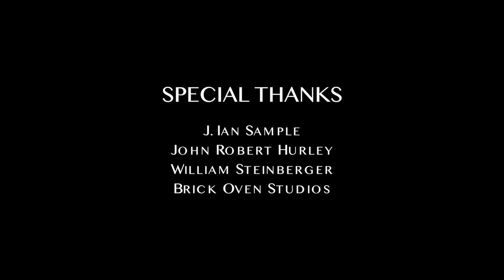THERAPY Short Film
Mateo emboldens everyone in the room to explore their authentic self. A beautiful gamble.

Written & directed by: Andreas Damm.
Cast: Moisés Acevedo, Jacob-Sebastian Phillips, Jessica Ranville.
Crew: Chuy Gutierrez (DoP), Woodrow Morton (AD), Maika Harrell (Sound).

Produced by: Andreas Damm & Velson D'Souza.

Thanks: BosLabs, John Robert Hurley, William Steinberger, J. Ian Sample.

Run Time: 06m50s